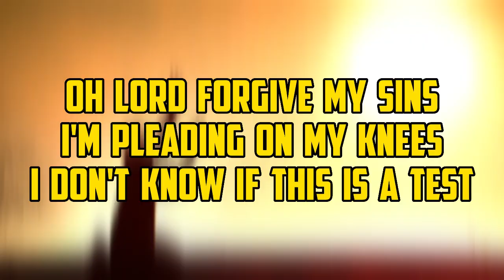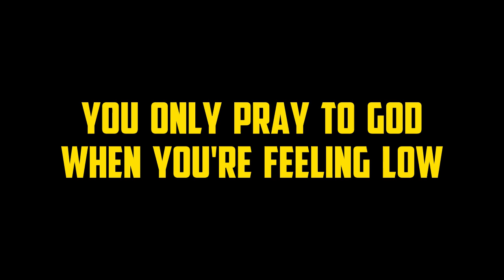Mich Blue - "Central Cee - Let Go" Remix (Official Music Video)